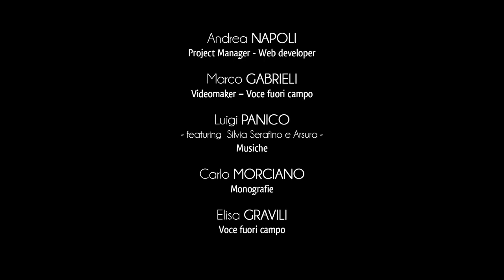Ville de Santa Cesarea Terme - Introduction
La ville de Santa Cesarea Terme est située sur le versant oriental de la péninsule salentine avec sa suggestive côte qui fait partie du “Parc Naturel Régional Costa Otranto - S. Maria di Leuca et Bosco di Tricase”.
Dans le scenario touristique salentin, son territoire figure parmi les localités côtières les plus attrayantes et recherchées.